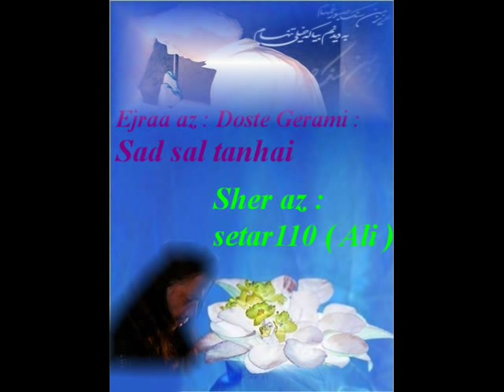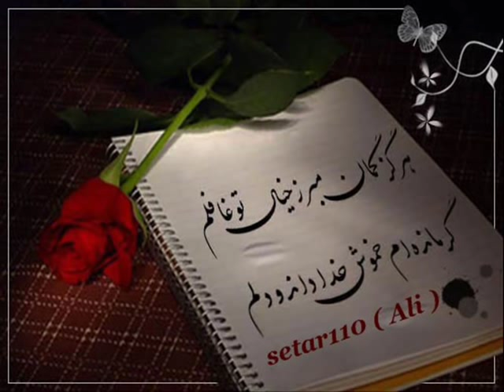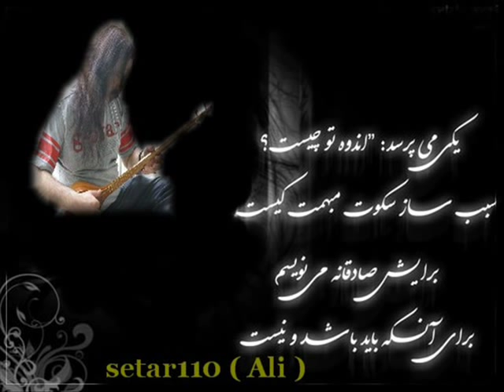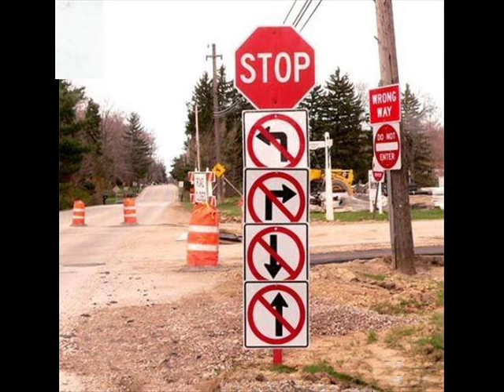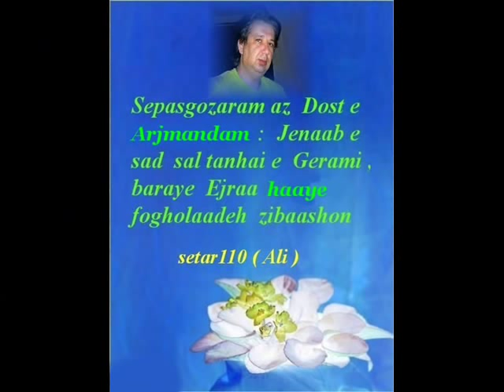setar110 , Ejra az sad sal tanahi , DIVANEI , sher az Ali & Ahange Divoneh.wmv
sad sal tanahi  , DIVANEI , sher az Ali ( setar110 )   & Ahange  Divoneh Video